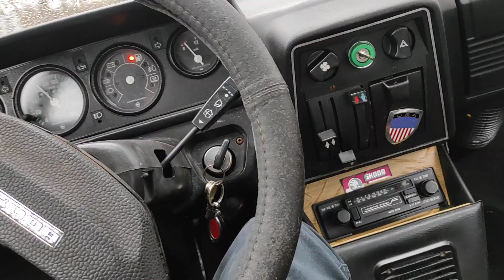Škoda 120 1979 Jízda